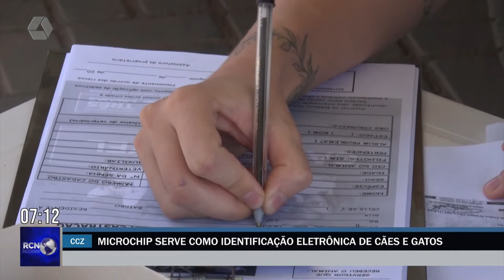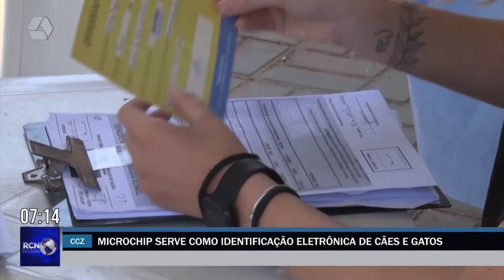Tutores de cães e gatos aderem à implantação de microchip em pets de Três Lagoas